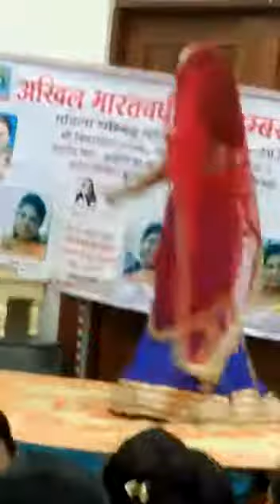Dance on Prabhu ratan than payo | jain bhajan | parushan parv special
Hello Everyone here's my creation have a look.

If you love my content and want to support me then please go through my other videos here are other videos lists.

Want to support me then:-
Comment on the video (Let Me Know Which Part You Love The Most 😘)
Rate My Google Page- Art And Craft By Anshika Jain.

Dance with Anshika Jain and Anshika Reacts. Dance on - Prabhu ratan dhan payo jain bhajan.
Dance by - aradhya jain.
Choreography - anshika jain.
At - ankur colony.
From - padma Sagar sansakaar kendra.